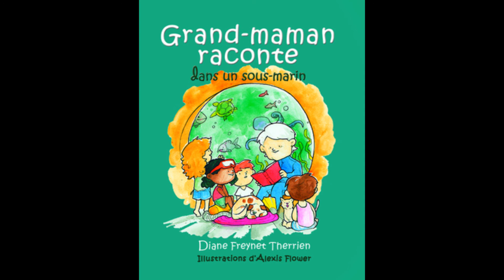Grand-maman raconte dans un sous marin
textes et narration
Diane Freynet Therrien

Illustration
Alexis Flower

Laissez-vous guider par votre imagination en découvrant dans les mots et les images les personnages dans ces petites rimes amusantes. Histoires quelquesfois vrais, quelquefois imaginées, voilà pour vous des contes à lire et écouter.

Diane Freynet Therrien a découvert une passion pour la lecture à un très jeune âge. Plus tard, son plaisir était de lire et raconter des histoires à ses dix-huit petits-enfants. Elle a donc voulu transmettre le goût et l'amour de la lecture en partageant ses petits contes avec le monde des enfants.